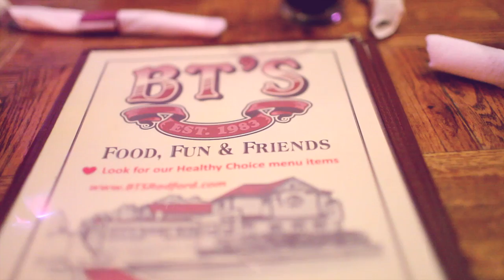A Day In Radford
Radford